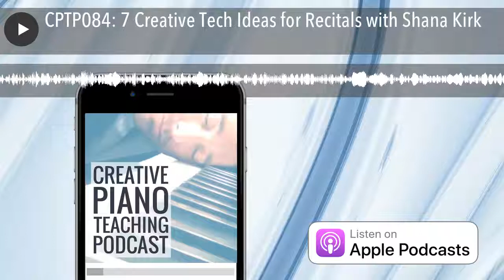CPTP084: 7 Creative Tech Ideas for Recitals with Shana Kirk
Thanks for reading CPTP084: 7 Creative Tech Ideas for Recitals with Shana Kirk from Creative Music Education.
If you’ve been to a conference recently, you may have met Shana Kirk at one of the booths there. Shana is an expert on music technology and its applications in the piano studio. She’s here today to share seven ways you can use tech to make your recital more creative. We’ve all been to a […]
The post CPTP084: 7 Creative Tech Ideas for Recitals with Shana Kirk appeared first on Creative Music Education - Supporting Creative Music Teaching.